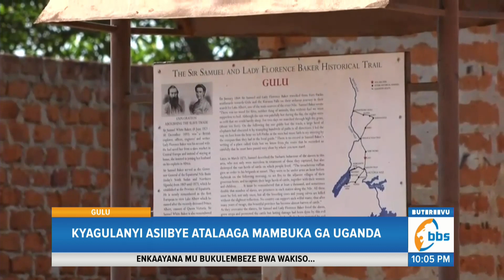Nga Mutawaana Nnyo Bannaffe…Kyagulanyi Asaasidde Abacholi Okufiirwa Oulanyah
KYAGULANYI MU OMORO |
Pulezidenti wa NUP Robeert Kyagulanyi Ssentamu abitaddemu engatto n’ayolekera amambuka ga Uganda gy’asisinkanidde abakulembeze ab’enjawulo omuli ab’ennono, bannabyabufuzi abagundiivu abaaliko n’abaawummula wamu n’obukulembeze bwa Nup mu mambuka.

Kyagulanyi asiinzidde eno n’avumirira obusosoze mu mawanga era yeyambisizza olunaku luno okukubagiza ab’Acholi era olunaku olw’enkya asuubirwa okutuukako mu maka ga Taata w’omugenzi Jacob Oulanyah.